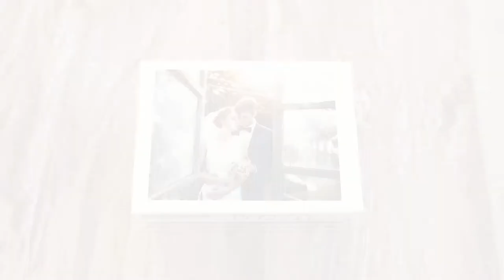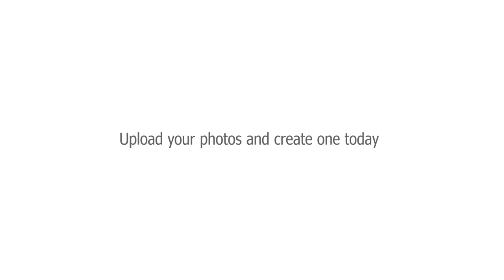Create Your Own Jigsaw Puzzle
Creating your own photo puzzles is easy Simply choose your puzzle size and the number of pieces and then upload your photo. Preview it and add to cart. What's more, you can choose to add a matching custom box for it too to complete it as a great keepsake gift for weddings, birthdays or anniversaries. Creating your own puzzle is also great for kids, to get them more engaged in learning to put together a puzzle with their own drawings, pictures or their favorite photo.